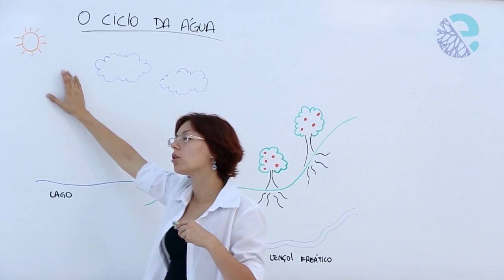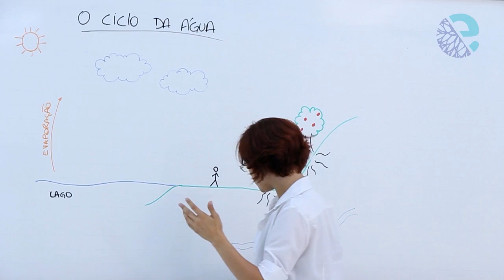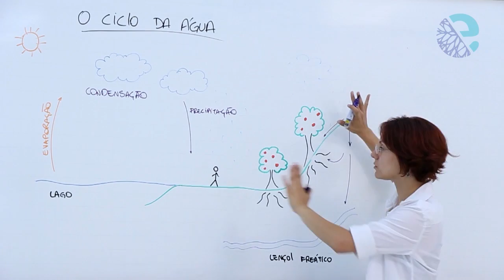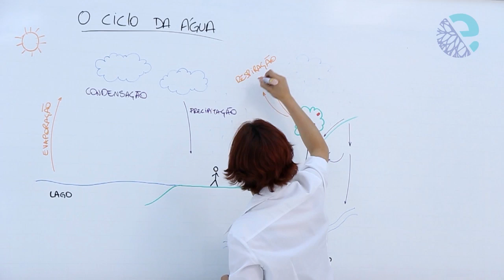O ciclo da água